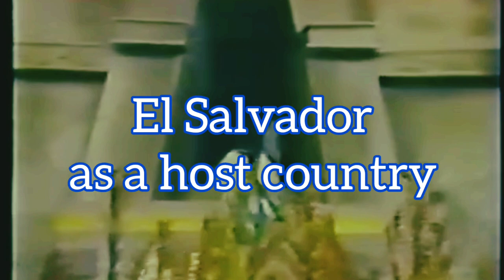Miss Universe 2023 Delegates - Diana Carolina Silva Francisco { VENEZUELA }